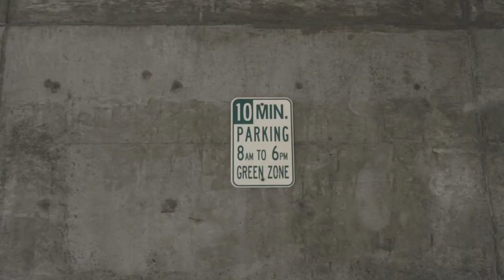I Need To Stop Swearing - Short Film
Sometimes California brings out the foul mouth in me. Parking lots and parking structures could be one of the layers of hell.